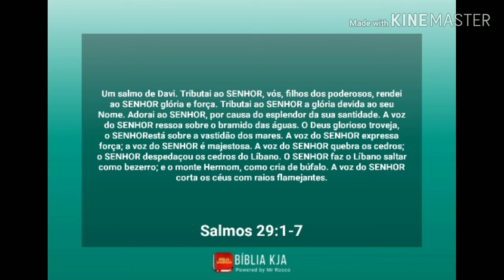ORAÇÃO DA MANHÃ NO SALMO 29 ❤️ FiqueEmCasa e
Que Jesus te abençoe poderosamente, amém ?
Oração da manhã no salmo 29
Salmo 29

Design : App Bíblia KJA Offline
Miniatura do vídeo : Canva